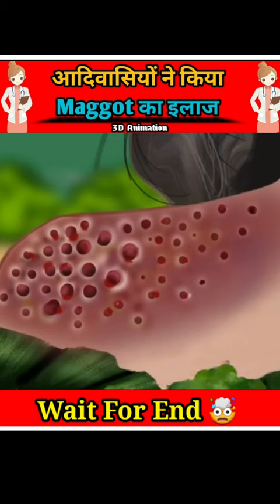आदिवासियों ने किया Maggot का इलाज 😱- 3D Animation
Credits:-  Rainbow asmr

Today's queries:-
maggot removal animation
 brain funkadelic
ni biya
maggot cheese
maggot removal from dogs
maggot mamoni biya full movie
maggot in dog
maggot mouth 3d animation
maggot mamoni biya movie
maggot wound treatment in dogs

hair regrowth
hair replacement system
hair cloning
hair follicle growth
3d animated short film
animation
animated shorts
3d animation
computer animation
3d animated shorts
3d
short animation
cgi animation
animations short films
shorts
3d animated short
short films animation
short film

hair transplant 3d animation
hair transplant 3d animation hindi
hair loss 3d animation
hair loss 3d
fue hair transplant 3d animation
tik tok video
are bola